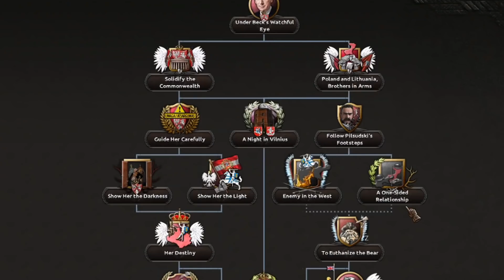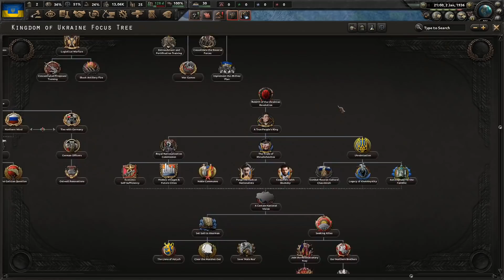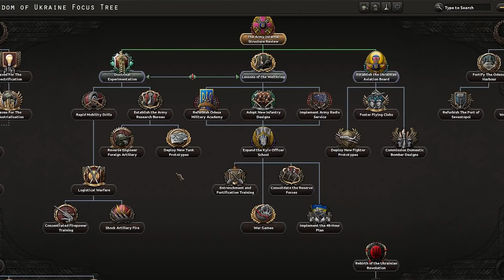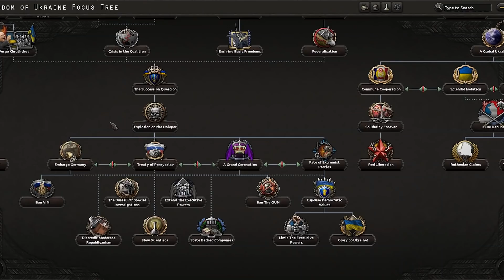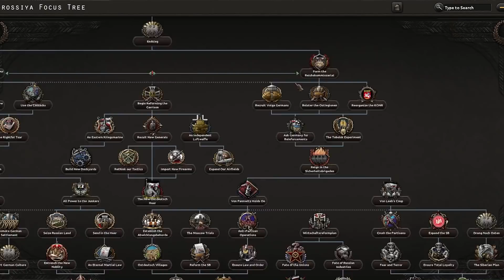WIELKA UKRAINA DOMINUJE ROSJE I EUROPE W HEARTS OF IRON 4 (No Step Back)